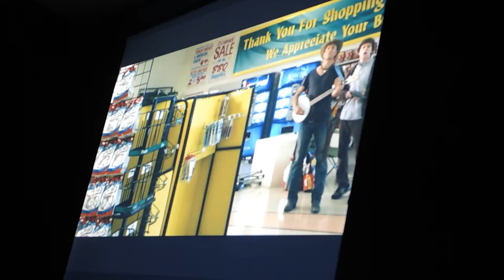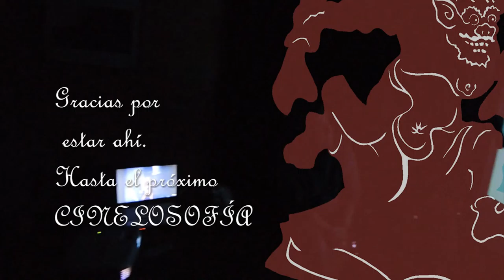Tertulia y Proyección de la película “ZOMBIELAND”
PARA ESTAR A LA ALTURA DE LAS CIRCUNSTANCIAS PROTAGONIZADAS POR ESTAS FELICES Y ENTRAÑABLES FIESTAS NAVIDEÑAS…
EL PASADO SÁBADO 26 DE DICIEMBRE
PARTICIPAMOS CON GRAN ALEGRÍA Y EMOCIÓN,
EN LA PROYECCIÓN DE LA PELÍCULA
Película de culto, ganadora del Gran Premio del Público El Periódico de Catalunya en la edición del año 2009 del Festival de Cine de Sitges, es una comedia estadounidense de zombis escrita por Paul Wernick y Rhett Reese. Dirigida por Ruben Fleisher y producida por Columbia Pictures.
Nuestro gran amigo y colaborador ADOLFO PÉREZ AGUSTÍ, nos guió a través de este género cinematográfico que conoce bien:
“Son tan terroríficos que ni siquiera aparecen en nuestros sueños más espantosos, y aunque las leyendas populares les suelen definir con bastante precisión, al menos en cuanto a su capacidad para devorar, descuartizar y, en suma, matar a los infelices humanos que se ponen por delante, solamente el cine ha sido capaz de hacerles realidad.”
Fue una maravillosa experiencia que desengrasó los buches putrefactos de nuestros estómagos repletos de gusanos de mazapán y larvas de peladilla, justo al día siguiente de esa festividad tan amada y añorada por los muertos vivientes y sus más cercanos seguidores y que puedes ver a continuación en la película que realizamos.
ESTA VEZ NO COMIMOS CARNE HUMANA.